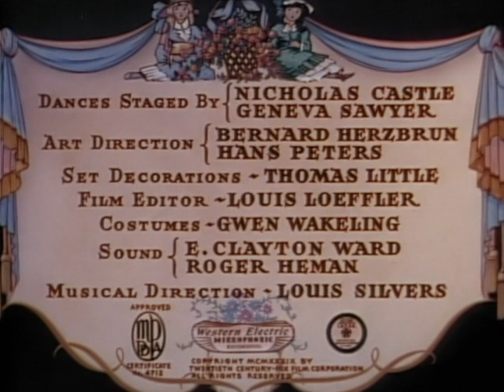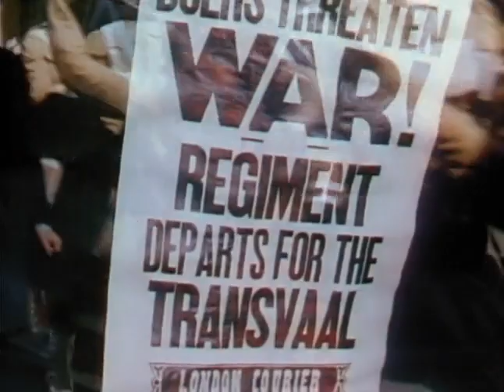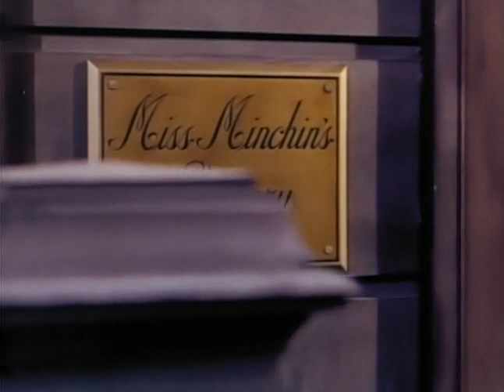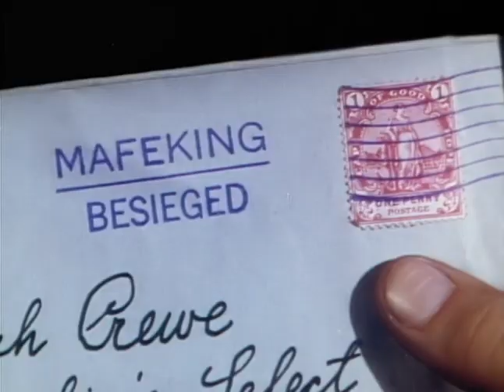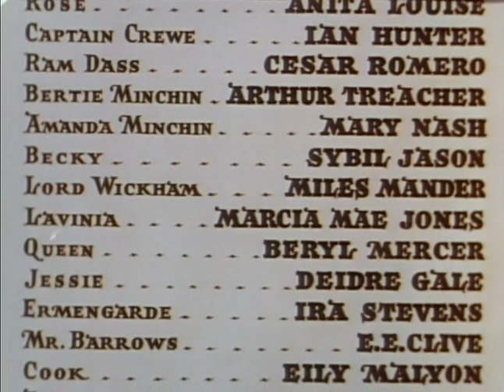The Little Princess (1939)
Captain Crewe, called to fight in the Second Boer War, has to leave his daughter Sara (Shirley Temple) with her pony at Miss Minchin's School for Girls. Everything is perfect until news arrives of the captain's death.
This is the first Shirley Temple film to be filmed entirely in Technicolor!